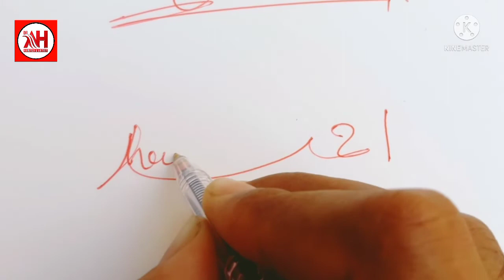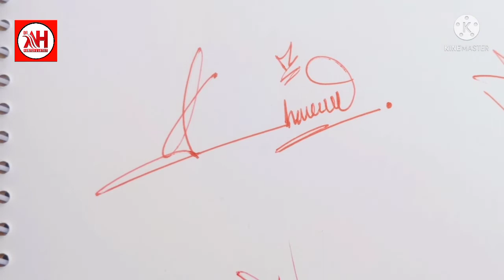How to do my own signature | Signature of " Ahmad " (part 2) by | Dr.Ali Hassan Art